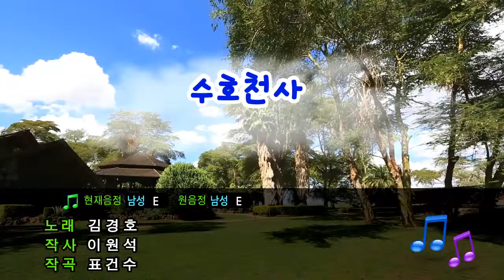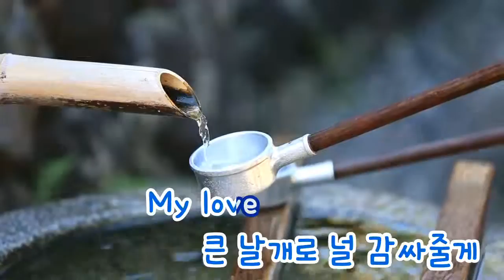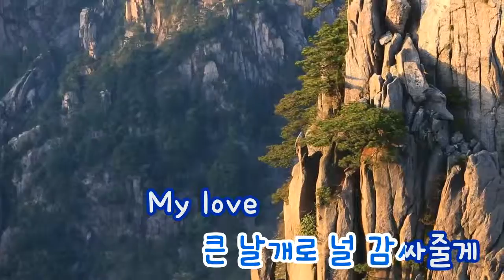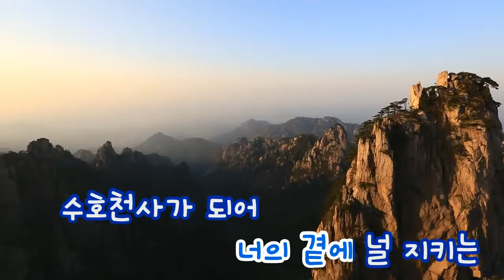[TJ노래방] 수호천사 - 김경호 / TJ Karaoke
Guardian Angel - Kim Kyeong Ho -- TJ Karaoke Song NO. 30164
수호천사 - 김경호 -- TJ노래방 곡번호 30164

▶ ZillerSong Mobile : Android/IOS
▶ K-POP STAR Global Package : Android/IOS
▶ TJ TV Karaoke (Korean ONLY) : KT OllehTV , LG U+TV, SK BTV